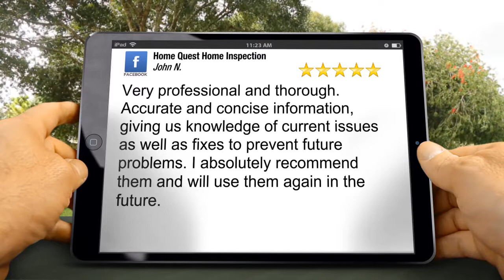Home Quest Home Inspection Shelton Outstanding 5 Star Review by John N.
Very professional and thorough. Accurate and concise information, giving us knowledge of current issues as well as fixes to prevent future problems. I absolutely recommend them and will use them again in the future.